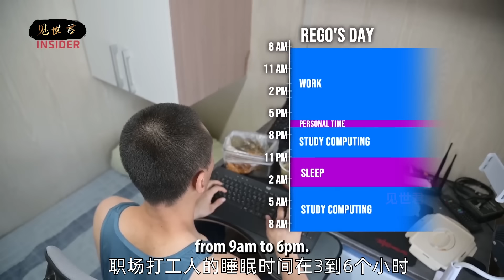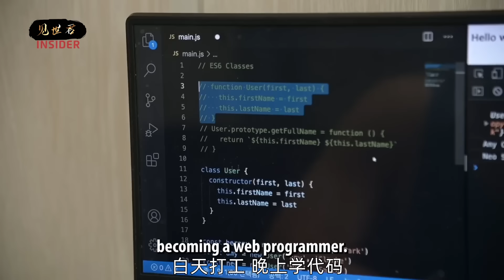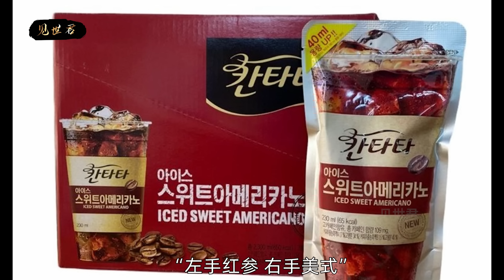韓國人为什么不睡覺？每天只睡3小時，竟然一點都不睏